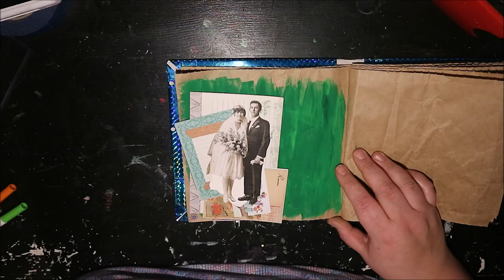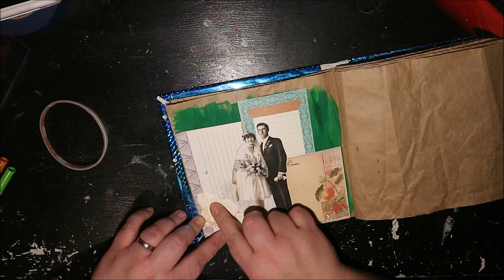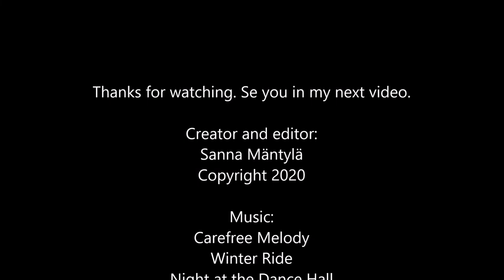Journal Play 31.3.2020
Want to send me a snail mail?
Sanna Mäntylä
Mäkikuja 112
32300 Mellilä
Finland

Etsy shop